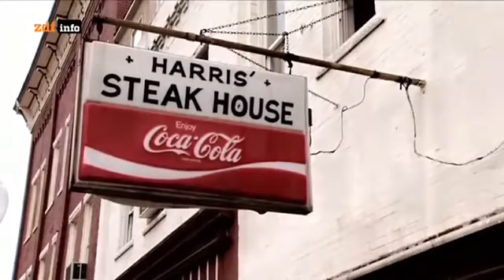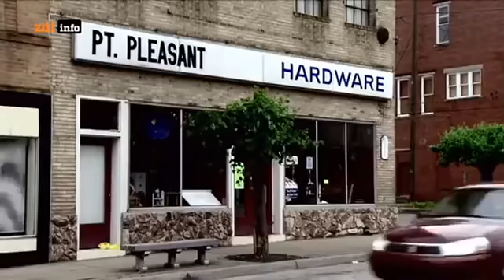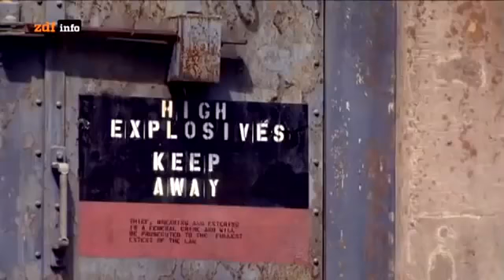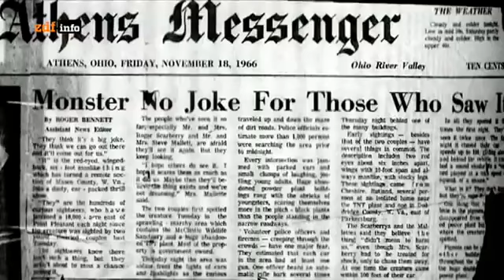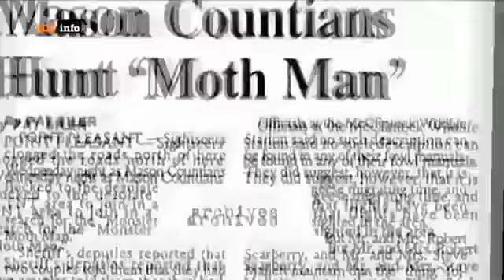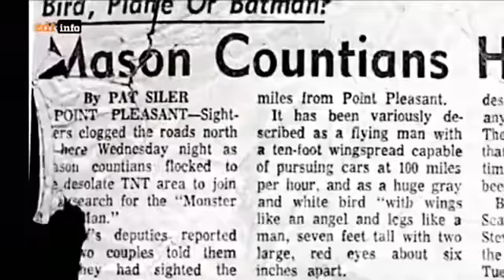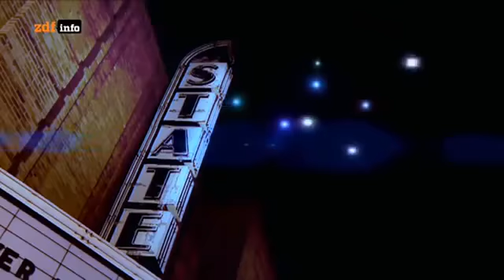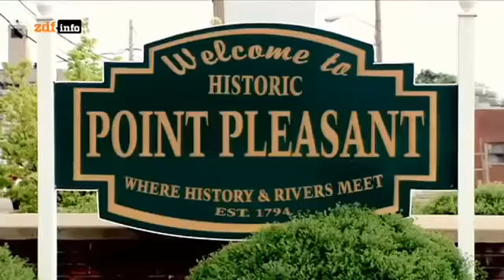Mothman Was İst Das Ein Alien, Dämon, Fluch Oder